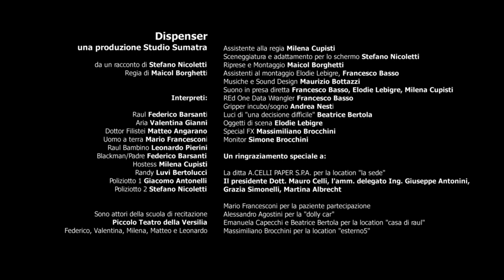DISPENSER TEASER/TRAILER - Science Fiction Short Film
Dispenser - Science Fiction Short Film
una produzione Studio Sumatra
da un racconto di Stefano Nicoletti
Regia di Maicol Borghetti

Assistente alla regia Milena Cupisti
Sceneggiatura e adattamento per lo schermo Stefano Nicoletti
Riprese e Montaggio Maicol Borghetti
Assistenti al montaggio Elodie Lebigre, Francesco Basso
Musiche e Sound Design Maurizio Bottazzi
Suono in presa diretta Francesco Basso, Elodie Lebigre, Milena Cupisti
Red One Data Wrangler Francesco Basso
Gripper incubo/sogno Andrea Nesti
Luci di "una decisione difficile" Beatrice Bertola
Oggetti di scena Elodie Lebigre
Special FX Massimiliano Brocchini
Monitor Simone Brocchini

Interpreti:
Raul Federico Barsanti
Aria Valentina Gianni
Dottor Filistei Matteo Angarano
Uomo a terra Mario Francesconi
Raul Bambino Leonardo Pierini
Blackman/Padre Federico Barsanti
Hostess Milena Cupisti
Randy Luvi Bertolucci
Poliziotto 1 Giacomo Antonelli
Poliziotto 2 Stefano Nicoletti

Sono attori della scuola di recitazione del Piccolo Teatro della Versilia
Federico, Valentina, Milena, Matteo e Leonardo

Un ringraziamento speciale a:

La ditta A.CELLI PAPER S.P.A. per la location "la sede"
Il presidente Dott. Mauro Celli, l'amm. delegato Ing. Giuseppe Antonini, Grazia Simonelli, Martina Albrecht

Mario Francesconi per la paziente partecipazione
Alessandro Agostini per la "dolly car"
Emanuela Capecchi e Beatrice Bertola per la location "casa di raul"
Massimiliano Brocchini per la location "esterno5"

Shot on Red One